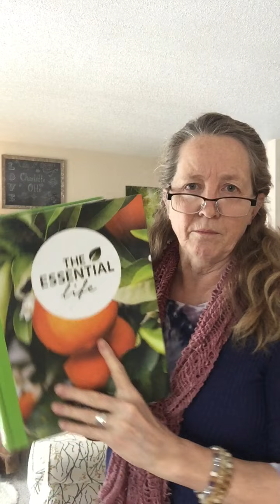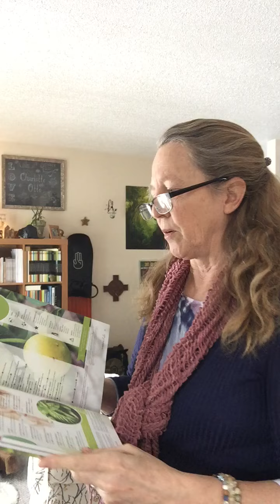AIRWAY TO HEAVEN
If you can't see a scent does it have substance (matter)? Oh, you betcha ... at a molecular level. It's first docking point as it enters the nostrils is the emotional center in the brain! Essential oils have a positive impact, in this regard, and can be a handy tool to support natural emotional well-being.

In this video I'll touch on diffusing three specific essential oils to support my purpose for the day physically, mentally and emotionally.  Plus, there's tips and humor.  Have fun!